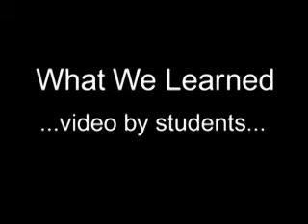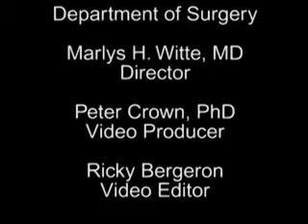Summer Institute on Medical ignorance (2008)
A presentation on the purpose and goal of the Summer Institute on Medical Ignorance (2008).